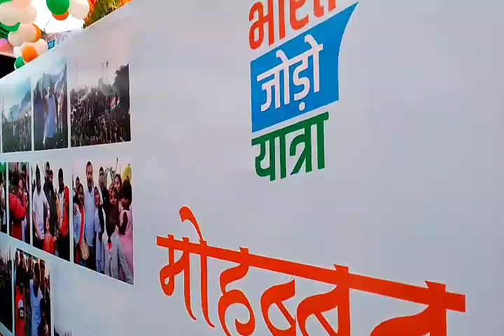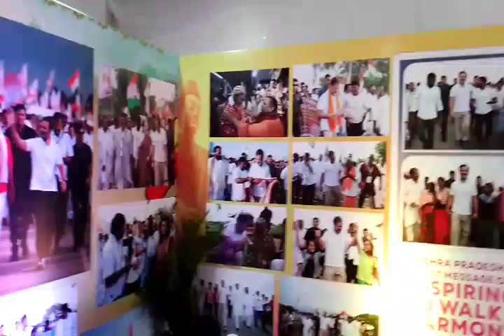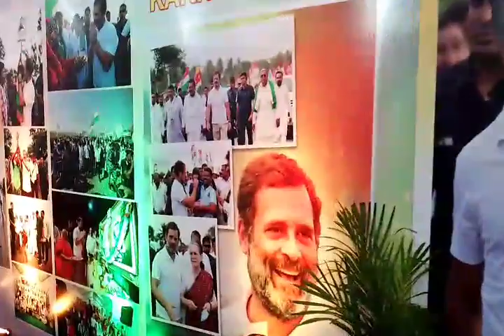राजीव मतानी जिला अध्यक्ष राजीव गांधी पंचायती राज भिवानी राहुल जी को जन्मदिन की बहुत-बहुत शुभकामनाएं